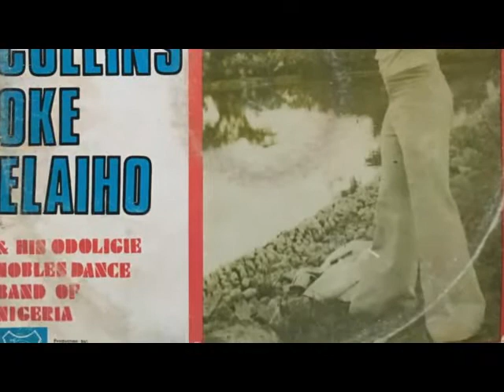COLLINS OKE & HIS ODOLIGIE NOBLES DANCE BAND - OMON-SEGIE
EDO FUNK